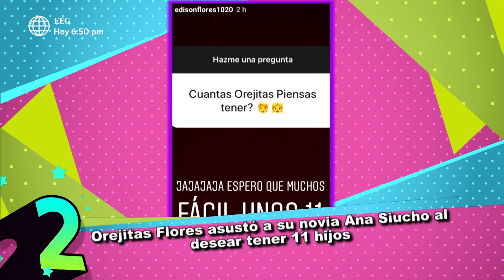Edison Flores "asustó" a Ana Siucho al revelar que desea tener once hijos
Edison Flores se confesó con sus seguidores y sorprendió a su novia Ana Siucho.